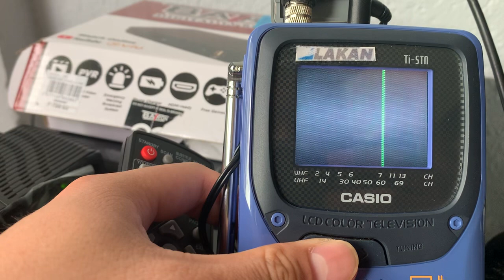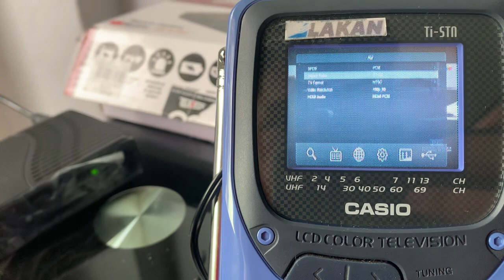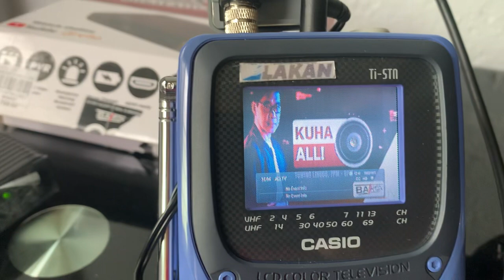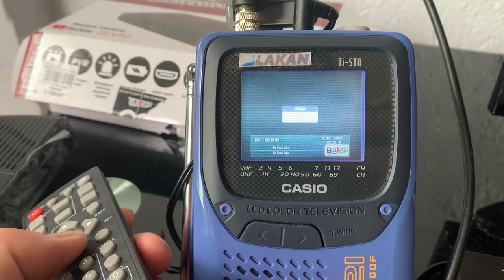BARON DIGIBOX tested with CASIO SY-21 POCKET TV with TM70 UHF RF MODULATOR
This TV only accepts NTSC color but Black and White on PAL-M 525 line output. If PAL-N or PAL as both 625 lines, it will brighten up that CASIO NTSC TV.